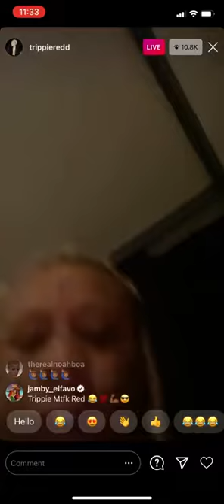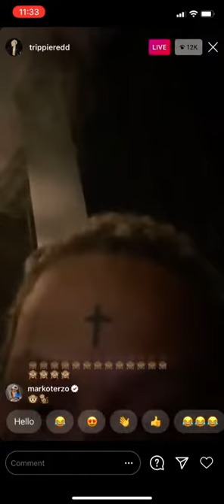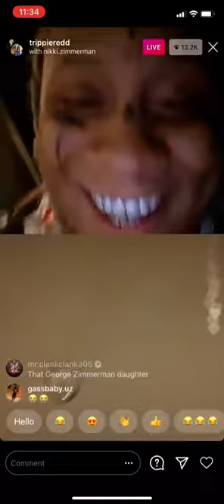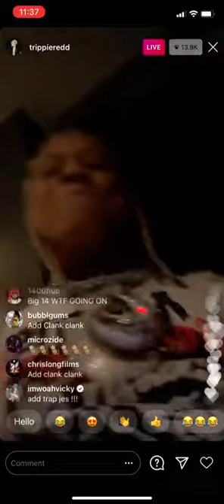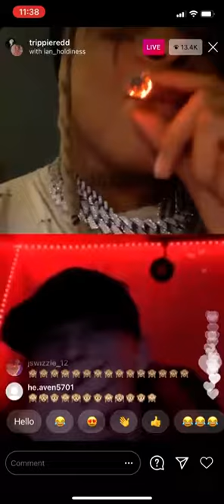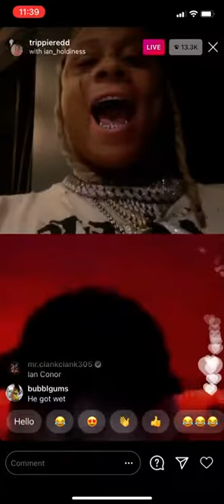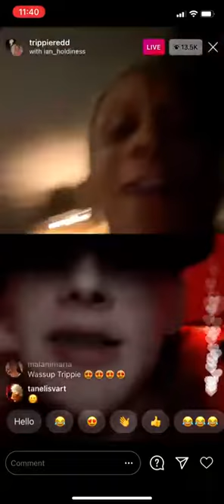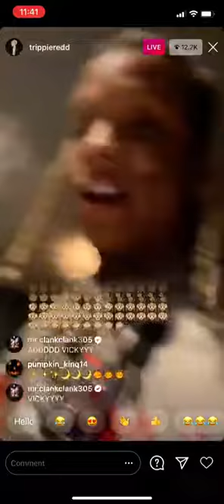Trippie Redd Goes Live On IG With Fans!!! 🤑